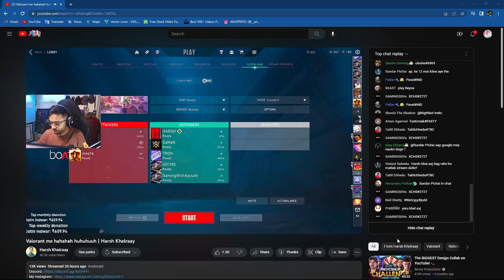REACT ON MY ACE !!